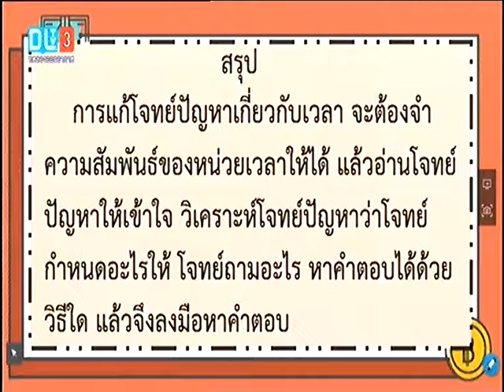DLTV 3 คณิตศาสตร์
คัดจาก dltv3 เฉพาะข้อ ความสรุปการแก้โจทย์ปัญหา